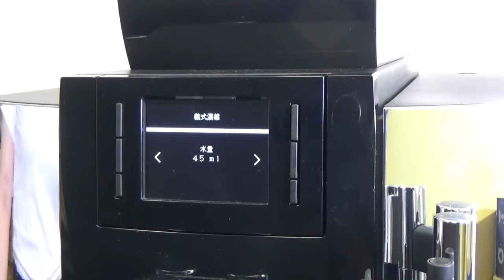馬塞馬拉 義式濃縮咖啡